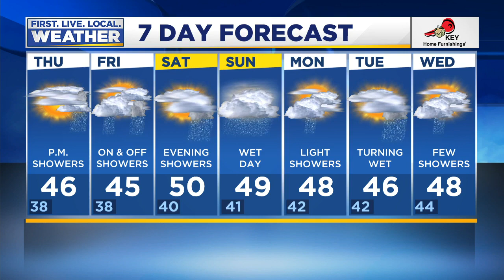Thursday morning FOX 12 weather forecast (12/10)